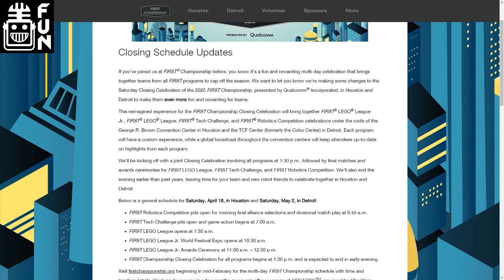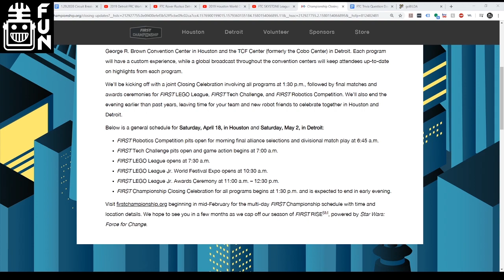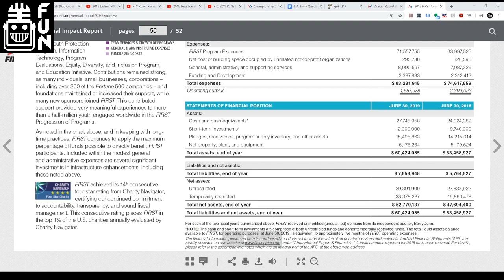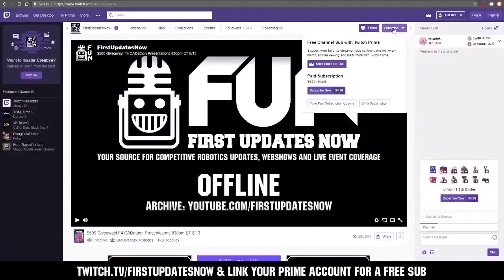RIP Stadiums at Champs - FTC Live - First Updates Now